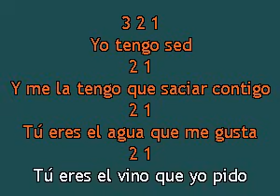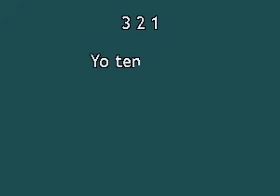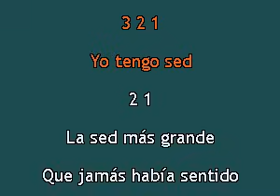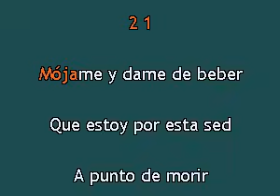Karaokanta - Bronco - Sed